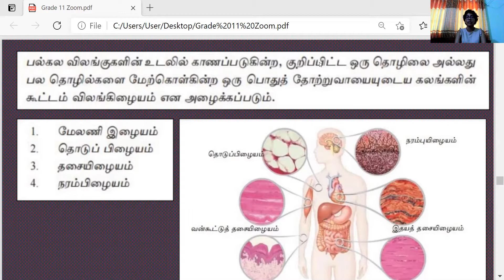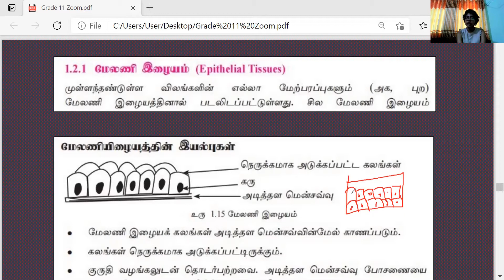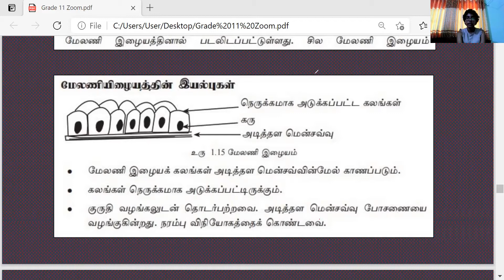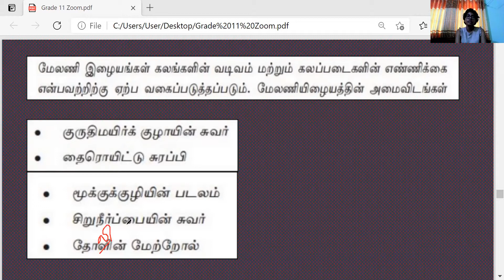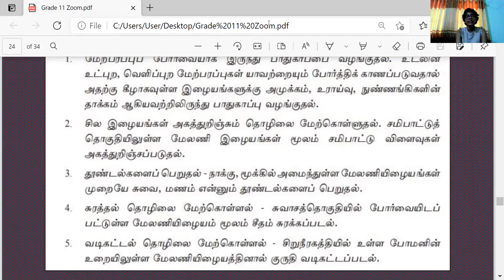GCE O/L Science Unit 1 - XII - மேலணி இழையம் I Epithelial tissue